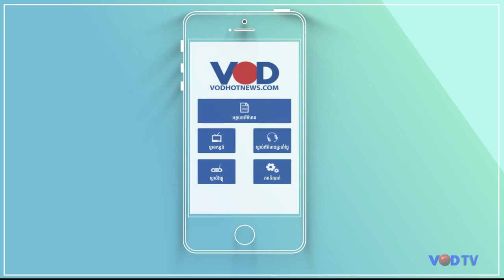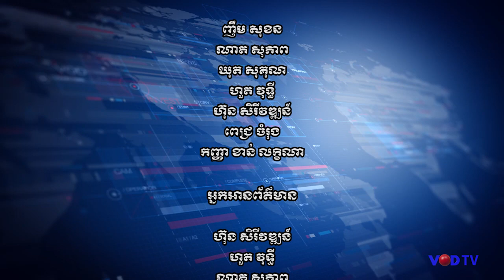កម្មវិធីព័ត៌មានពេលល្ងាច វីអូឌី ថ្ងៃទី២៨ ខែសីហា ឆ្នាំ២០១៩